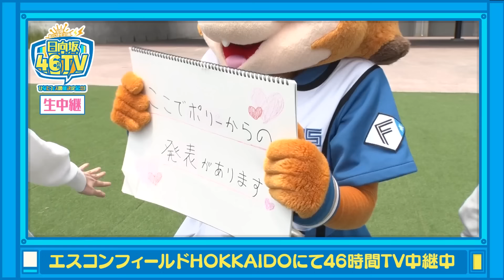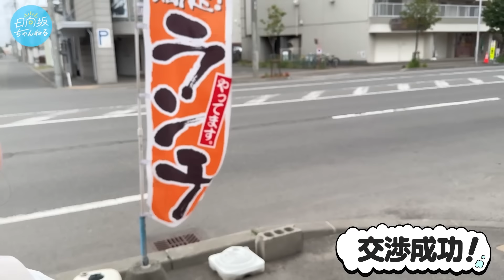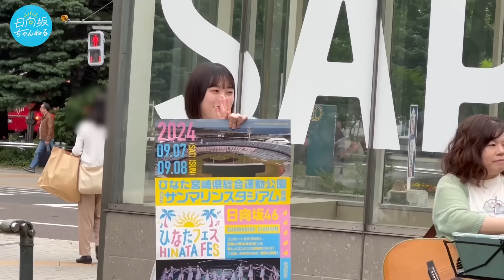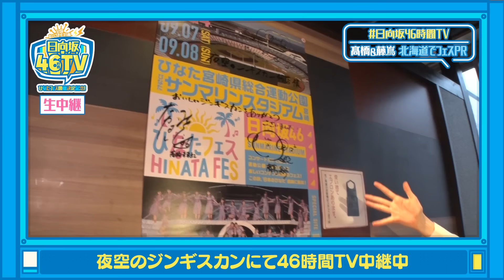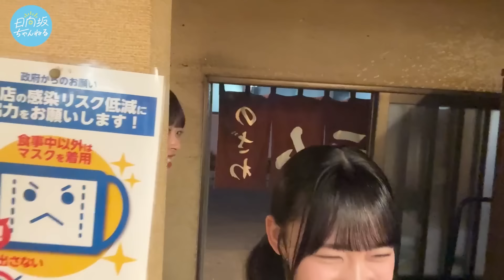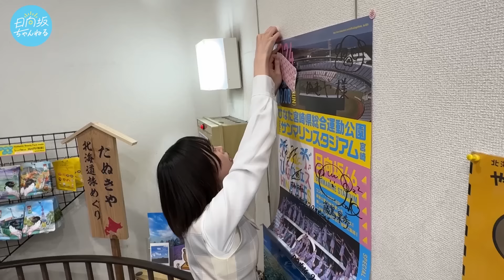【46時間TVの裏側で実はこんなことやってました！】北海道で路上ライブにジンギスカン！【未公開編】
6月21日(金)〜23日(日)に行われた「日向坂46時間TV」の最中、ひなたフェス2024のPRのため、北海道へ向かった髙橋未来虹と藤嶌果歩。

生配信での中継でお届けできなかった、未公開シーンを大放出！